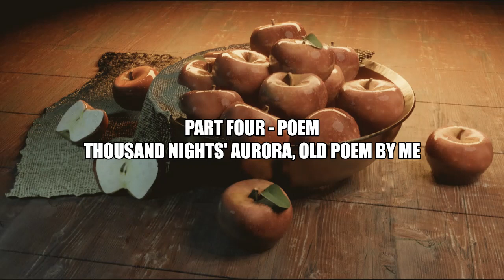My Voice Acting Demo (Free Services)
randomly decided to do voice acting xd

I work for free, just want credits and experience (although I can only record when my parents are away, unless a long term paid contract is made)
comment ur discord tag if you wanna hire me lol
Am up for anything that isn't naughty, just send a pdf and I'll voice it as soon as i can :p